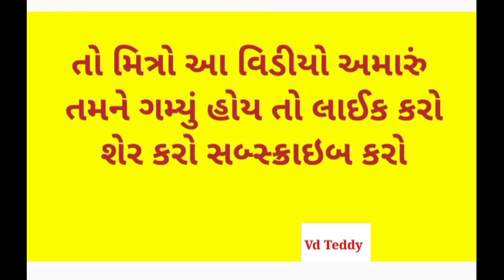Teddy Bear🧸Shadi Me Full Moj teddy marriageprank livedance funny moj marriage #2023#vdTeddy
Teddy bear🧸 in wedding full moj
ટેડી બિયર બોલાવવા માટે લગ્નને બર્થ-ડે પાર્ટીમાં બોલાવવા માટે મારો કોન્ટેક્ટ કરો

first teddy video in wedding
first teddy bear marriage prank in india
new teddy bear video
funny
dance
best prank
crazy teddy prank
prank un india
prank in ul
indian funny video
teddy comedy video
teddy day video
teddy day status
teddy watsapp status
teddy bear status video
teddy day status
teddy day video
teddy day watspp status
fun with teddy
teddy bear
teddy bear prankr
teddy bear prank in India
teddy bear prank in up
teddy bear
Teddy bear funny videos
teddy bear prank on cute girls
teddy bear dance in prank
teddy bear dance in india
crazy teddy bear prank
teddy bear new video
teddy bear 2022 new video
teddy bear in wedding
teddy bear marriage prank
teddy bear fake marriage prank
teddy bear dance in wedding
teddy day status
teddy day watsapp status
teddy day status
teddy day video
teddy status
taddy status video
funny dance
funny with teddy